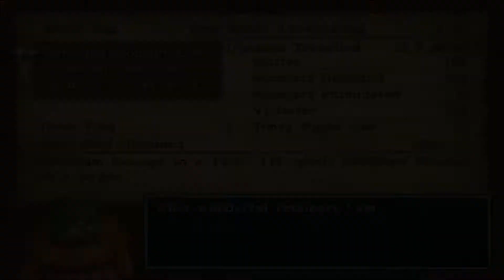Dragon Quest VIII - Part 13 (Simpleton)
Simpleton, a simple village with a simple name...Ok, maybe that was a bit corny, but It IS true. There's not much In this village aside from the point where we get to advance the plot. Make sure you grab the Mini Medal 4 (refer to 6:07) upstairs In the tavern and than talk to the guy dressed In red downstairs to Initiate a rather amusing scene. During the scene, we're Informally Introduced to Angelo and when things start getting pretty heated during the brawl, he drags both the Hero and Jessica out the back door, as It turns out, he WAS cheating during the card game, before he leaves, he gives his ring to Jessica and asks the party to ask for him back at Maella Abbey.

Back to the abbey we go, after eavesdropping on a conversation where It seems that Angelo Isn't all that much liked at the Abbey, we manage to run Into him and he asks the party to check up on the Abbot, claiming to feel an evil presence In the abbey. Before leaving, don't forget to pick up Mini Medals 5 and 6 If you haven't already.